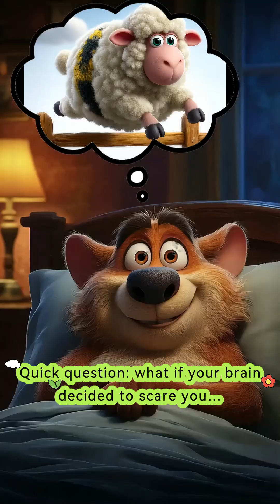Exploding head syndrome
Exploding Head Syndrome explained: a real sleep disorder where people hear loud noises like explosions, gunshots, or door slams while falling asleep.
It’s harmless, surprisingly common, and linked to stress, sleep deprivation, and irregular sleep schedules.
Science is fascinating. Your brain is also kind of a jerk.